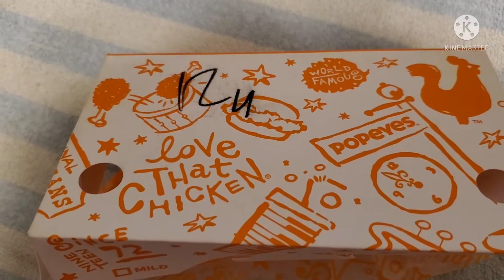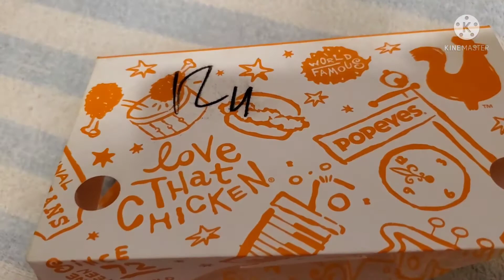Popeyes Nuggets Review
This is a food review a Popeyes review on their new Nuggets my thoughts and opinions on this Nuggets if it's good or bad Delicious disgusting average or plain and more enjoy